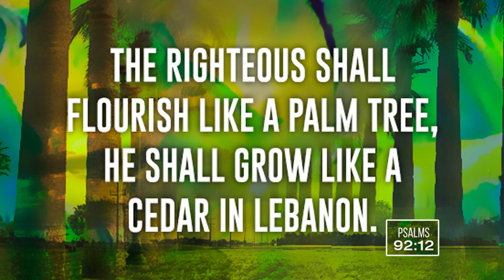THE RIGHTEOUS WILL FLOURISH LIKE A PALM TREE | Promise Word | MAY 2023 | Prof. Divya Samuel | LOLM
Also watch

Copyright @Light Of Life Media

                          Welcome to Light of Life Ministires official YouTube channel.
In this channel, you will find the new videos of Sunday School Songs, CBC Action songs, Sunday School Stories, Dance of trending Christian songs, Bible Information Videos (Science & Bible), Live Singing Programmes, Children's Ministry Programmes, Christmas Decoration Ideas & Church Events.
This channel covers the programs in Telugu and Tamil languages.
In this Channel we share the videos of the events & programmes of our Ministry.
The purpose of uploading these videos is to glorify God & to benefit other churches or ministries by providing information, ideas & Children's Ministry activities for their ministrial deveopment.

Address : Light of Life Ministries,
                   3-400, old pet, Palamaner,
                   Chittoor dist., Andhra Pradesh.